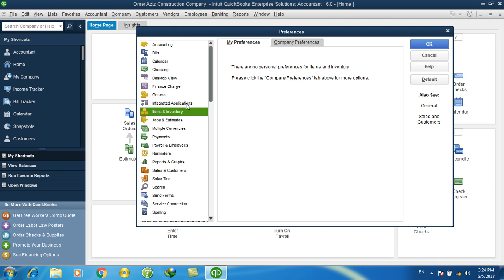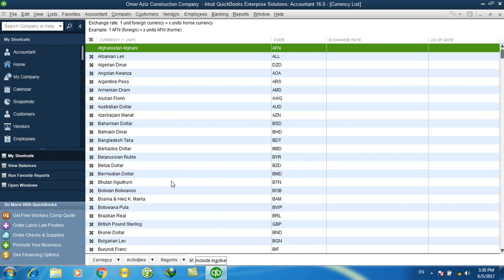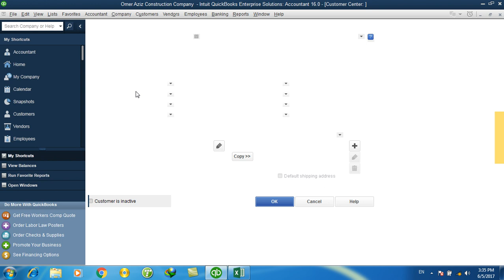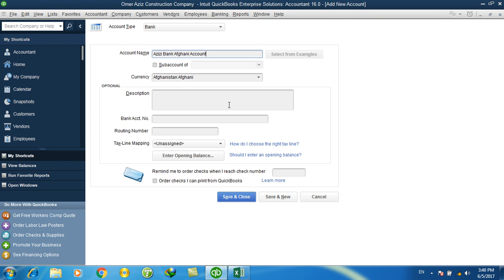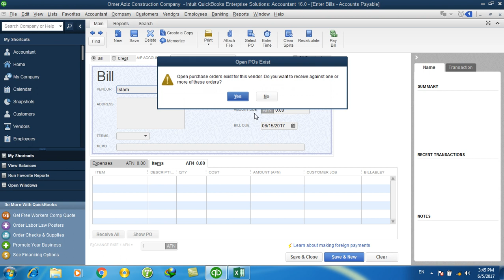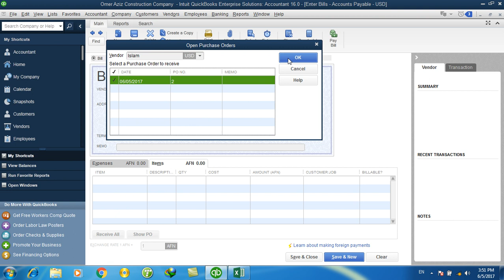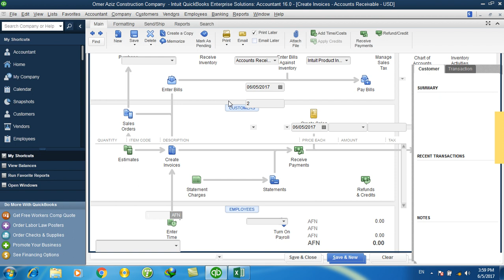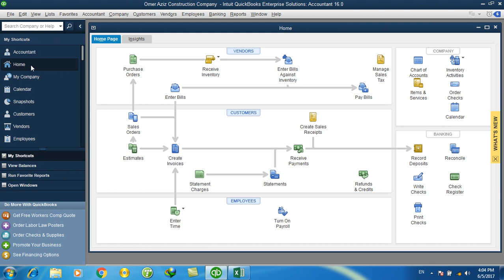Day #13 QuickBooks Learning Using Multiple Currency in QuickBooks